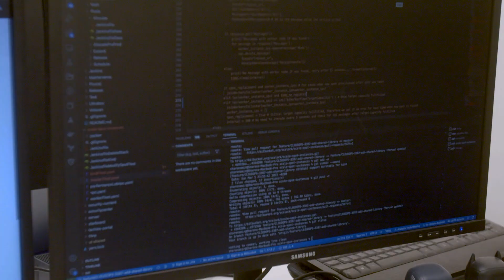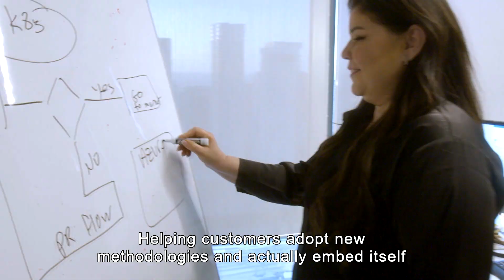The future of cloud security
Gilad Elyashar, previously Microsoft and now Chief Product Officer in Aqua Security shares his vision on the future of cloud security.

"I envision the end game as security platform that takes the customer hand in hand through all of the stages of the application lifecycle from development to production and runtime and actually covers all of its aspects, fixes issues as early as they arise.